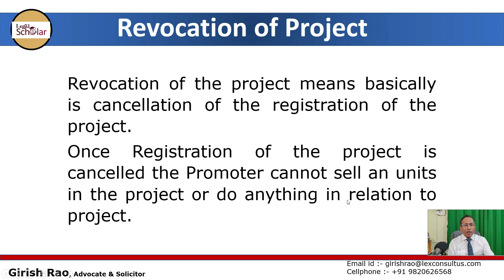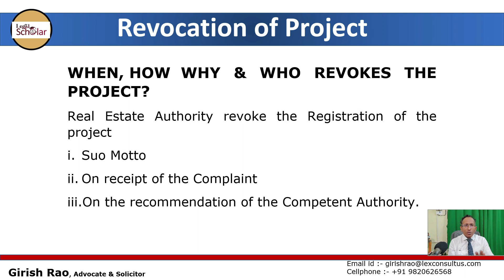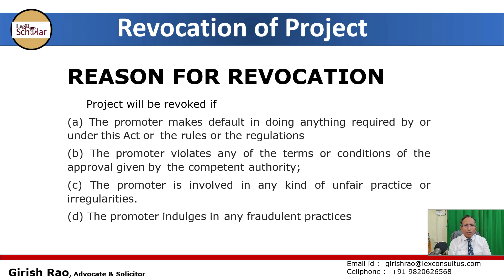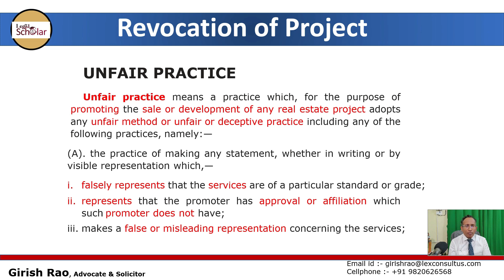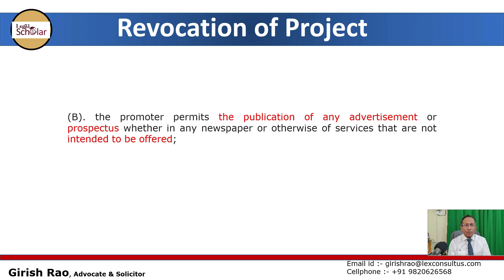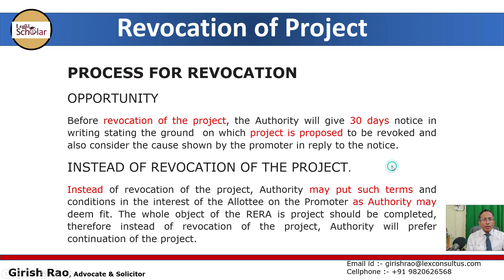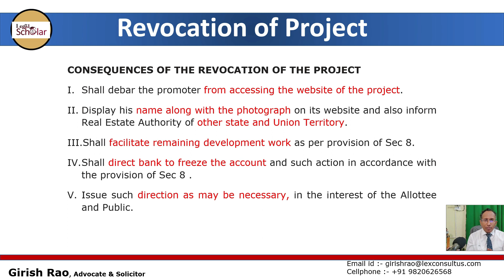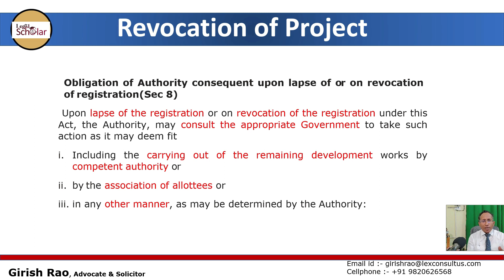Revocation of Real Estate Project by RERA. When, Why and How , RERA revokes the project.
In this Adv Girish Rao, explains in detail the revocation of real Estate Project and rules applicable to the same.